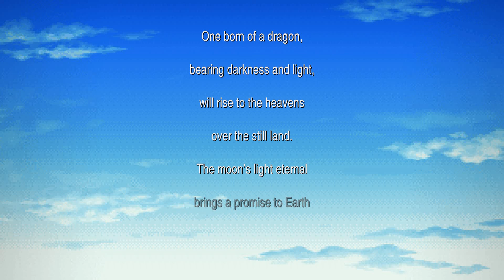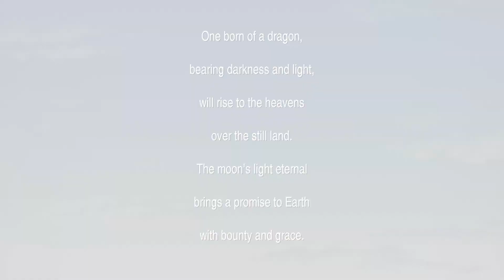Final Fantasy IV Pixel Remaster - Ch. 17 - Odin & Excalibur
Please also check out my playthrough of 'Final Fantasy VI Advance'

Last time, we tied up some loose ends and found out what happened to Yang, after he destroyed the cannons at the Tower of Babel a while back ago. We fought some annoying toads, got some 'Bad Breath' whiffed at us by  some 'Malboros' and all we got was a new Summon and a Knife. Not the best side quest, but if we can grind a bit while we get everything we can out of this game. I'd say that's a win-win. Welp, there's not much left for us to do here on Earth, so let's get to it!

CHAPTER 17 - ODIN & EXCALIBUR

This one's a two-fer! Do you recall, after we returned to Baron and fought Cagnazzo, the water Elemental Lord who was impersonating the king? Well, sometime in the aftermath of all that, if you wander downstairs to the other throne, the true King of Baron will speak to you. He informs you to return after traveling to the Land of Summons. Well, we did that, didn't we? So let's go see what he wants. BUT, before we do that, we'll set in motion a scenario where we get a very powerful sword for Cecil: the Excalibur!

So we're still above ground after returning the Frying Pan to Yang's wife. So what we need to do is find our old airship, the Enterprise. It should still be over by Eblan. We need it so that we can pick up the hovercraft and take it over to an archipelago of islands located towards the middle of the map on the East side. You'll see an island with a town, along with some shallows that lead to another island with a cave. The town is Mythril, which at this point is not really worth exploring. But the cave is the 'Adamant Grotto'. Inside, there's a weird man who will trade you a powerful alloy called 'Adamantite' in exchange for an animal tail. It just so happens you have a 'Rat Tail' that you found in the Land of Summons! So make the trade and then head back to the other airship.

Once on the Falcon, head back underground and basically head all the way Southeast. There you'll find Kokkol's Smithy, home of the legendary blacksmith. He's currently asleep and won't wake up unless someone gives him Adamantite. Do that and he'll take your 'Sword of Legend' and make it stronger. Leave for now and head back above ground.

So now we'll head back to Baron and speak to the King. The King says he's indeed dead, but he can live forever as a Summon if you pass the test. You'll now fight Odin. I remember this boss being pretty OP in the original game, but he's kinda nerfed now. If you have Rydia summon 'Leviathan' about 2-3 times, that should be enough to take him out.

Now, we have two more things left to do. Head to Mysdia and watch the scene play out. You'll get the 'Lunar Whale', which you can use to travel to the Moon! After you get there, just head back to Earth and go back to Kokkol's Smithy underground. He'll now tell you that the sword is ready. Excalibur! Now we're done with everything on Earth. Next chapter, it's Moon time!